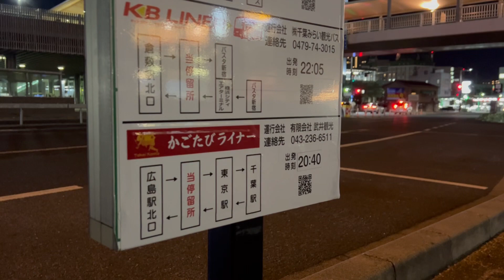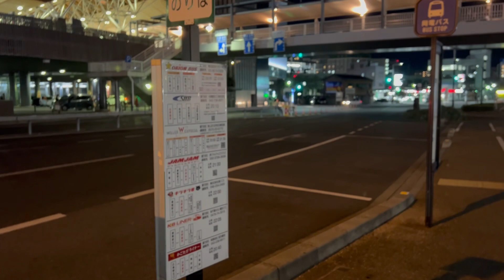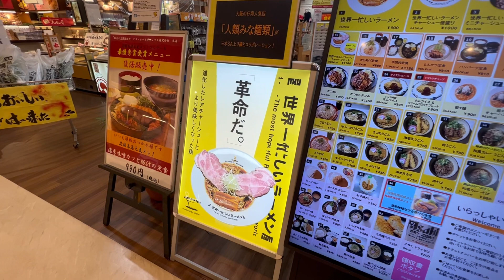【衝撃】寝台特急より速い高速バスが凄すぎた...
走行時間だけを考慮するとサンライズ号よりも速い、、